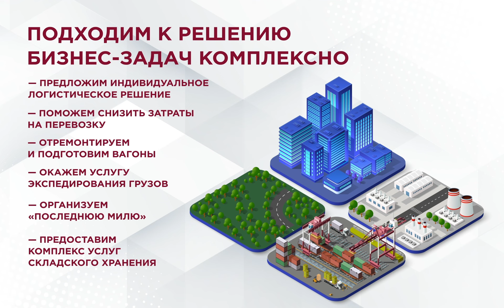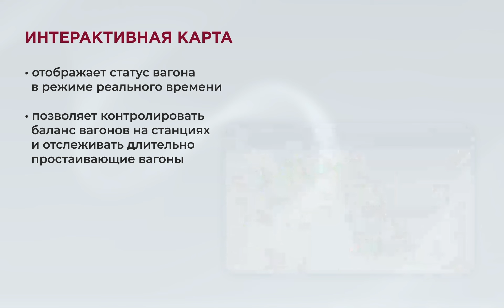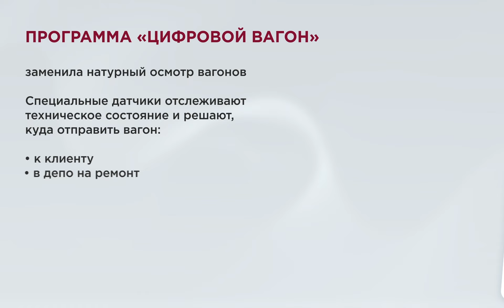Что нужно знать о ПГК?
ПГК — крупнейший частный оператор грузовых железнодорожных перевозок в России.

Наши преимущества:

• Лидерство в отрасли — мы являемся первыми по объемам перевозки и грузообороту.
• Предлагаем комплексное решение клиентских задач и занимаемся перевозкой грузов в России и за рубежом для бизнеса любого масштаба.
• Поддерживаем цифровое развитие — на данный момент свыше 150 IT и цифровых проектов внедрено и/или находится в разработке.